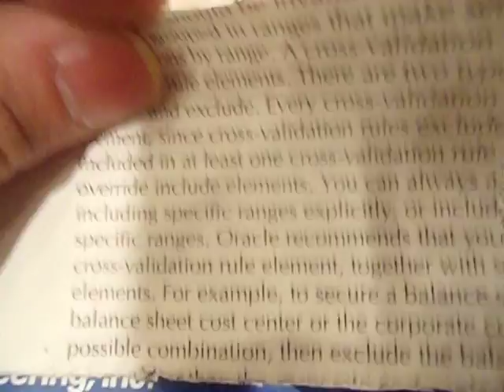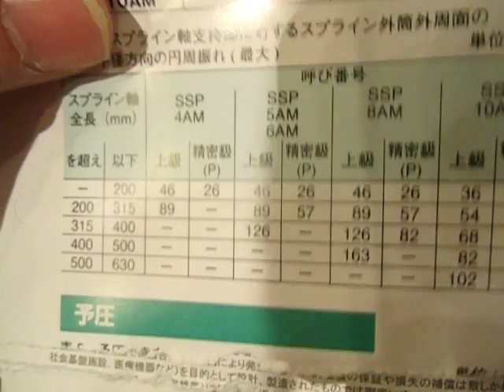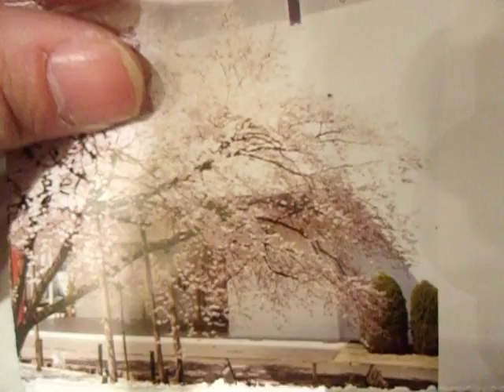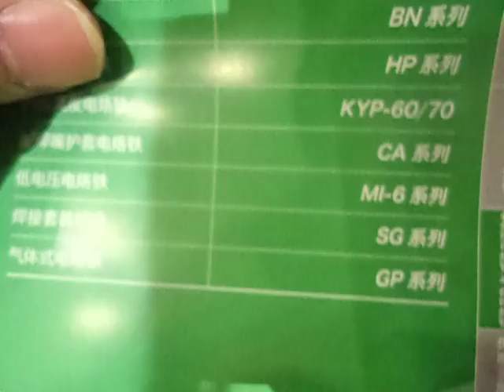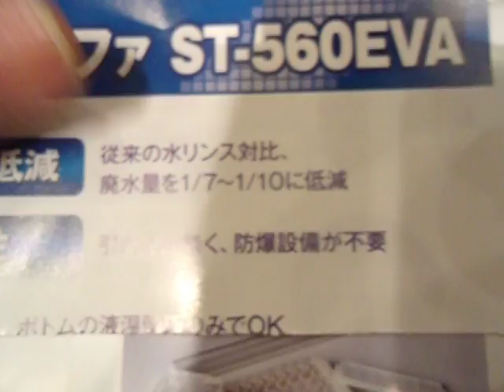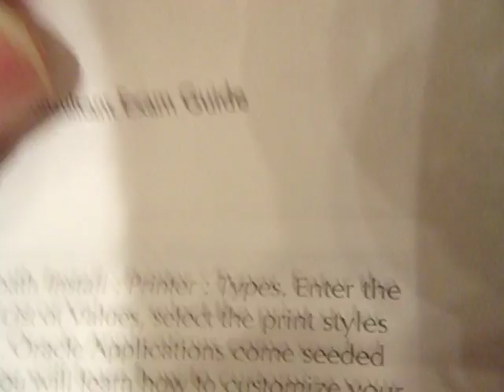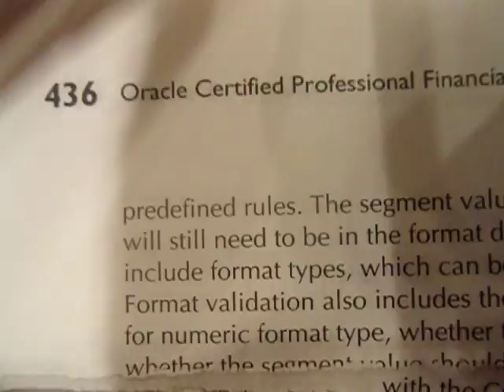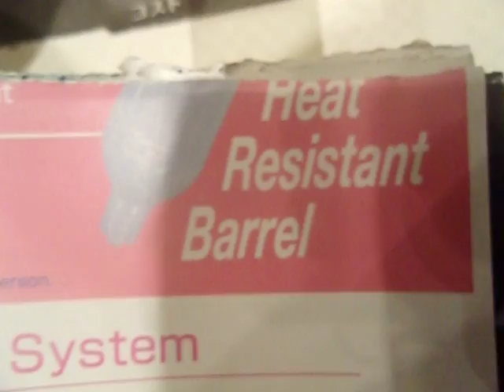2017.02.01 健康長寿医療センター オラクル ネプコンカタログ